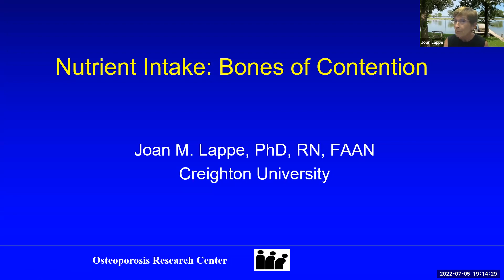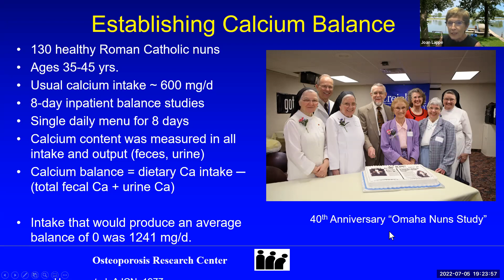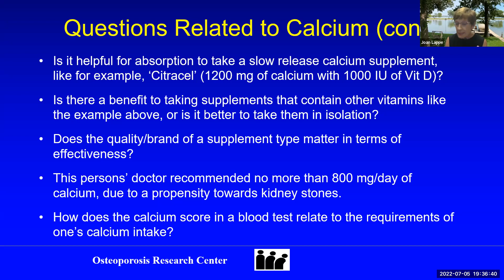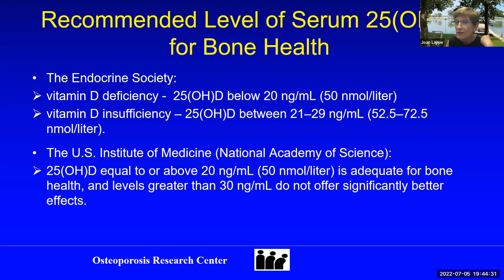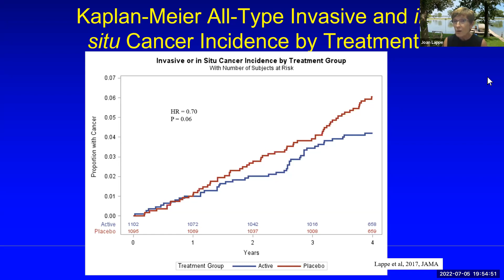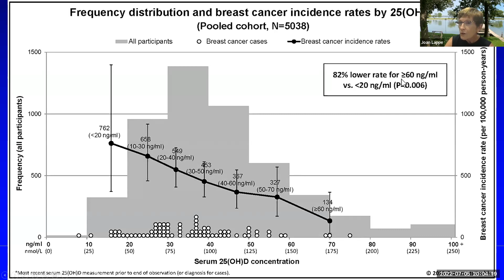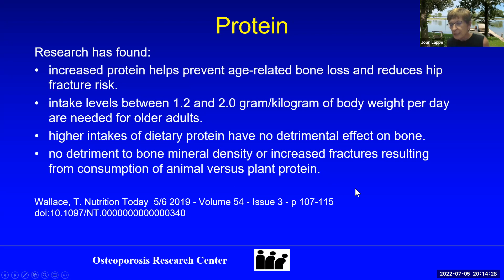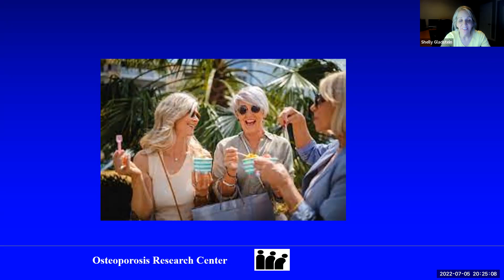Vitamin D, Calcium, Protein-what is known for certain for optimal bone health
Joan explores essential Vitamin D, Calcium, protein requirements, and the origin for the necessary amounts RDA. This talk is comprehensive and filled with proactive and helpful ideas for those with Osteopenia, and Osteoporosis. Joan Lappe, PhD, RN, FAAN, researcher, professor of Medicine Creighton University.
Joan references the work of Dr. Robert Heaney, also of Creighton University. In this blog he talks about the importance of testing further for potentially raising higher protein and calcium levels.

This article by Dr. Heaney talks specifically about higher protein levels than the norm, and raising Calcium levels also.